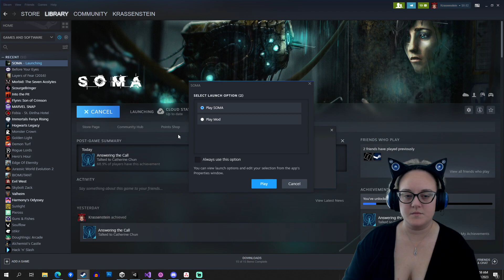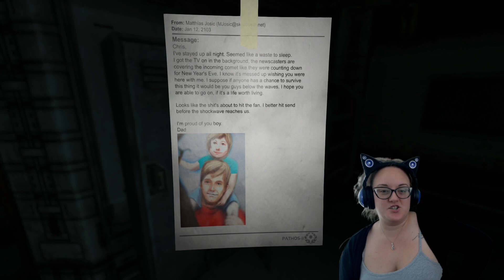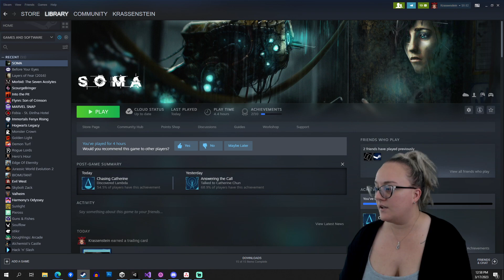SOMA - Let's Play - Part 2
Horror games are great, scary things are great, I'm going to really enjoy this!

SOMA is super immersive and I couldn't put it down.